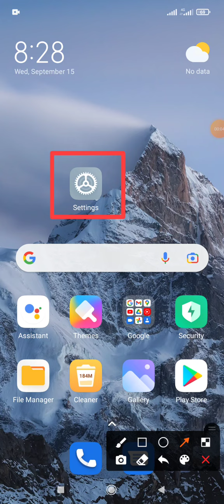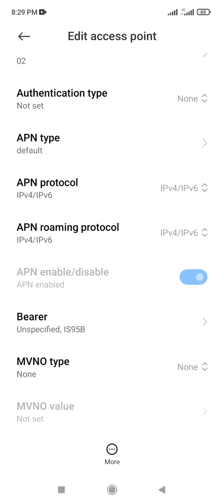How to Robi internet IS95B setting on Bearer| Redmi Note 10 and Mobile Phone